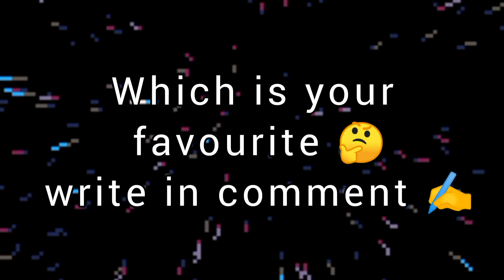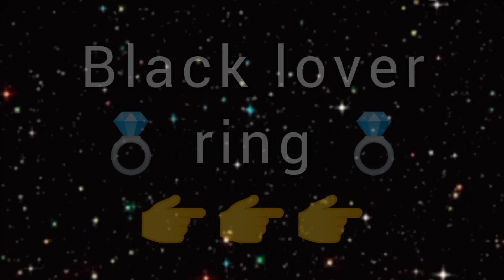Red lover ♥️🔴 Vs Black lover 🖤⚫ lover 🤗😍 : which is your favourite 🤔 ??